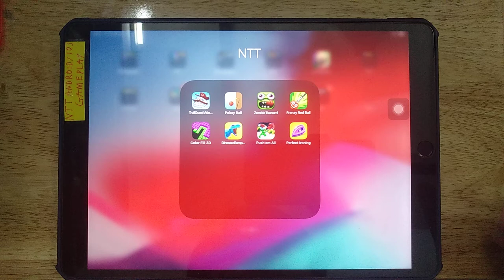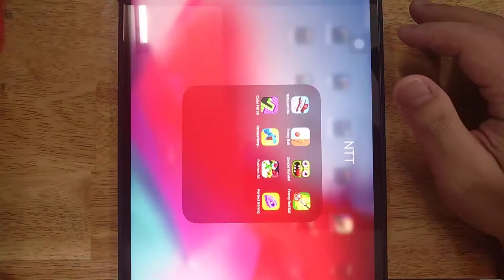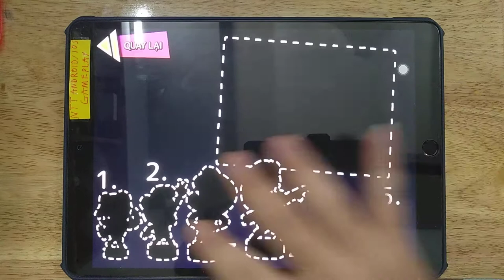Pokey Ball, Troll Quest Video Games, Zombie Tsunami, Frenzy Red Ball, Color Fill 3D, Push'em All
Troll Quest Video Games, Pokey Ball, Zombie Tsunami, Frenzy Red Ball, Color Fill 3D, Dinosaur Rampage, Push'em All, Perfect Ironing

Android GamePlay
iOS GamePlay
iPad GamePlay
GamePlay Walkthrough